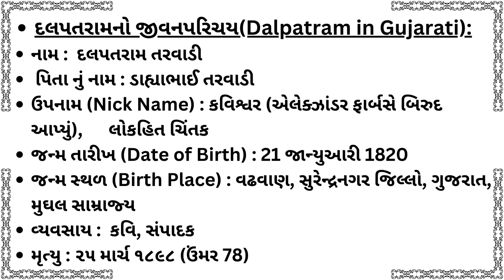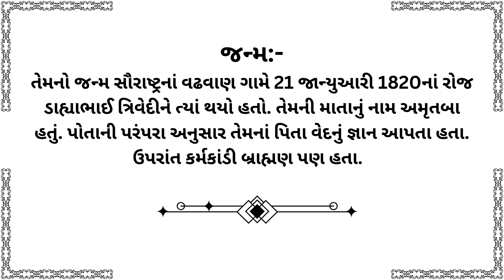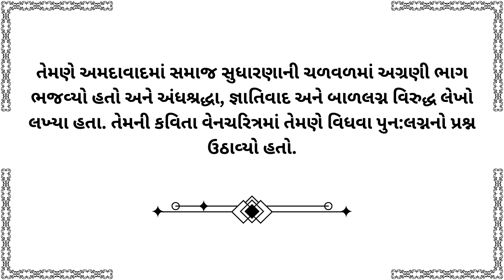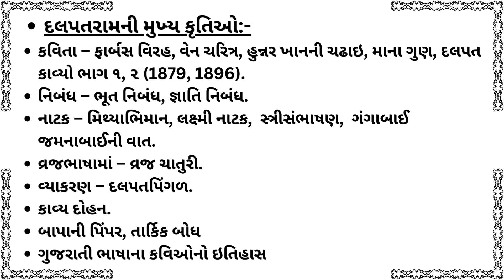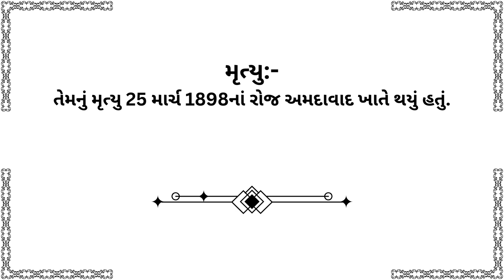કવિશ્રી દલપતરામ | Gujarati sahityakar | kavi Dalpatram jivan kavan | gpsc | upsc